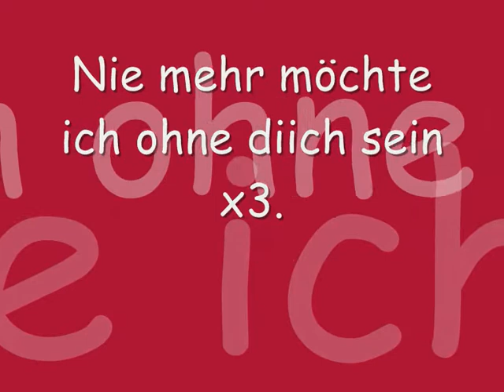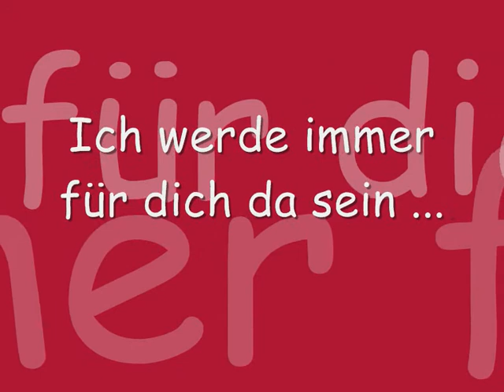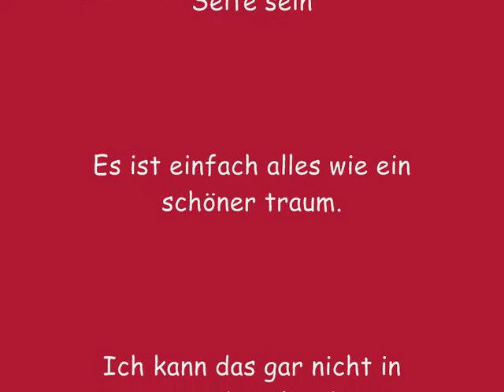Hassan & Irena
Shaaadziiii x3
ii Love y0uuuuuu x333

28.o2.2oo9 ♥